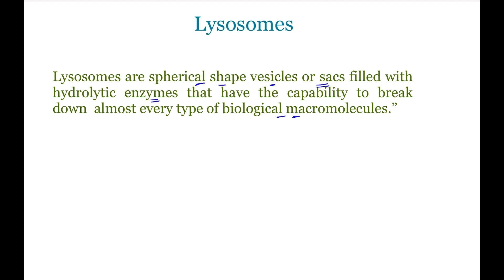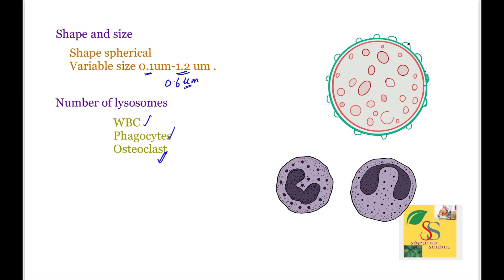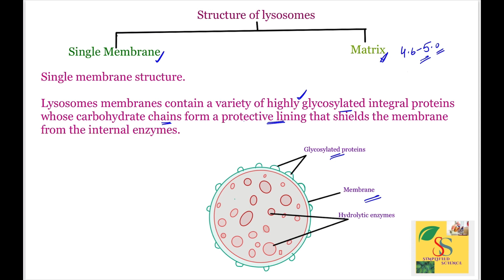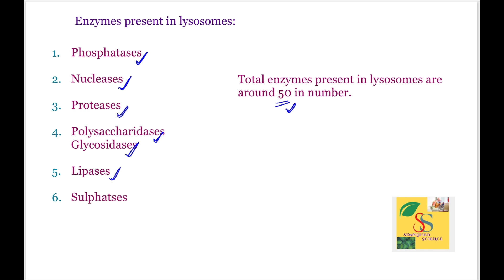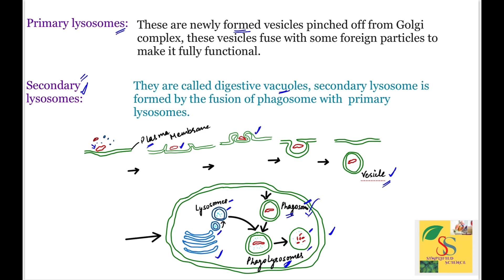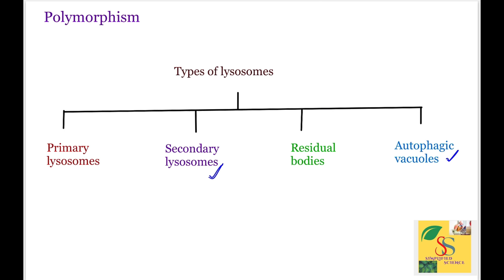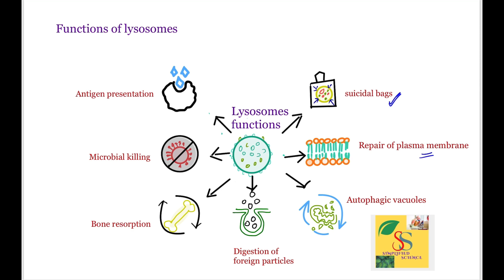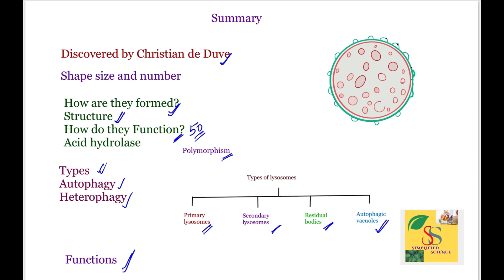All about Lysosomes/Structure and Function//class 11 /Hindi/ Cell: The Basic Unit of Life.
In this video learn about Lysosomes
I explained in very easy language and oraganised way.
Lysosomes are, spherical shape vesicles or sacs which are filled with hydrolytic, enzymes and capable of break down any macro molecules, cell organelle or even the cell itself.
Lysosome are made from Golgi body and a hydrolytic enzyme comes from rough endoplasmic reticulum. The structure of lysosome is very simple. It has single membrane and a Matrix inside, the matrix has variety of hydrolytic enzymes which are known as acid hydrolases and its pH is 4.6 there are four types of lysosomes, primary lysozymes, secondary, lysosomes, residual bodies and autophagic vacuoles. Lysosomes are also known as suicidal bags because of their capability to kill the cell also when necessary.
There are many functions in the cell which are performed by lysosomes, including plasma membrane, repair, microbial,killing bone resorption ,Autophagy, antigen presentation, foreign particles digestion.

Where are lysosomes located?
What are the structural functions of lysosomes?
How do lysosomes digest bacteria?
What enzymes are in the lysosomes?
What is a lysosome?
Which organ has lysosomes?
What are 5 functions of lysosomes?
Who discovered lysosomes?
What are the types of lysosomes?
How do lysosomes destroy waste?
What is the function of the lysosomes Class 9?
What do lysosomes secrete?
What is the pH of a lysosome?
How are lysosomes made?
What do lysosomes look like?
Do kidneys have lysosomes?
Do humans have lysosomes?
Which gland secretes lysosomes?